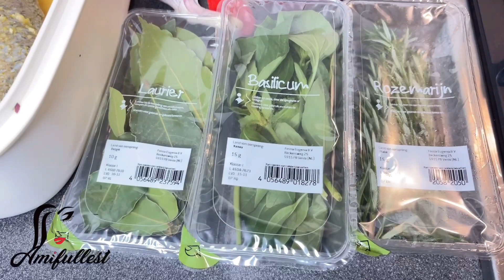How To Make Plantains and Fried Fish | Cook With Me At Home | AmifullestLife